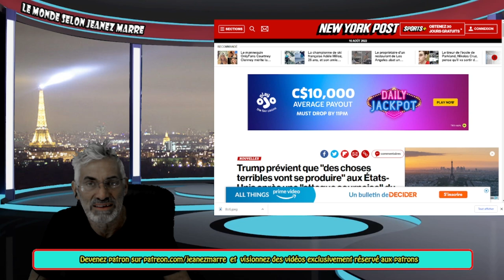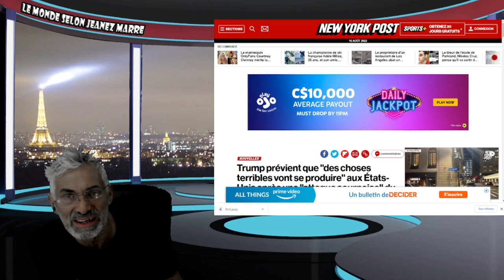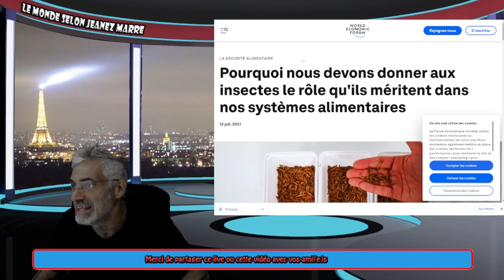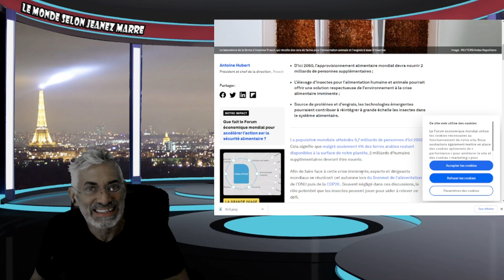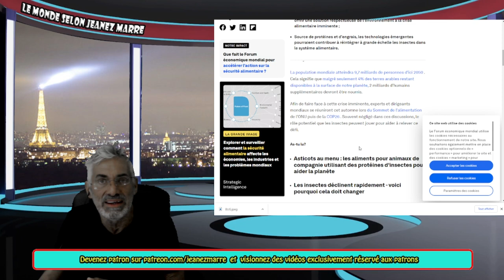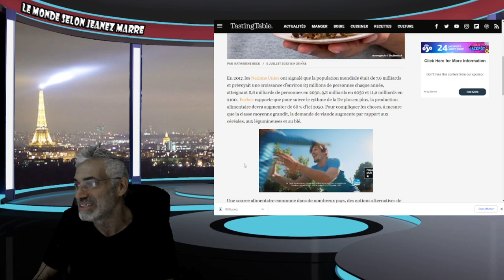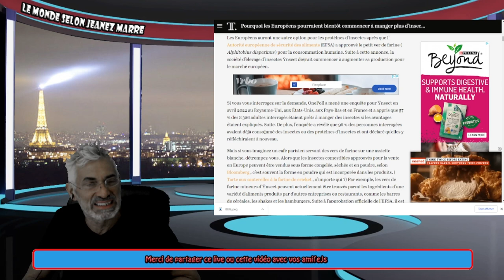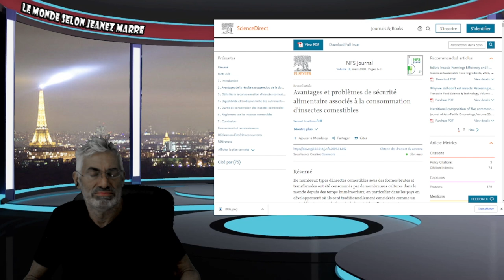VOYEZ CE QUE LA CLASSE DIRIGEANTE VEUT NOUS FAIRE MANGER POUR SAUVER LA PLANÈTE;FORUM ÉCONOMIQUE.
LIEN;